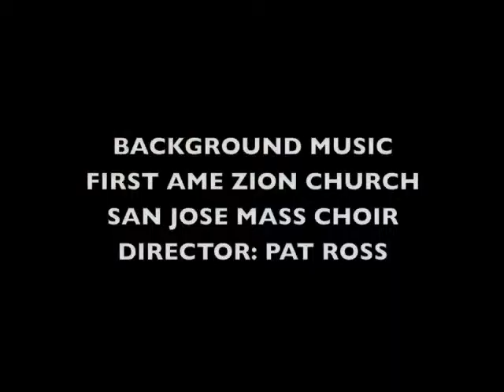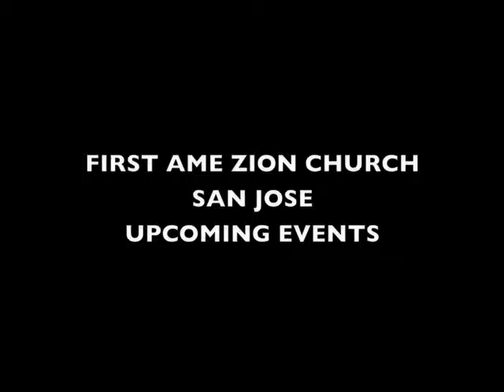First AME Zion Church San Jose Welcome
Welcome and Merry Christmas greetings  to all